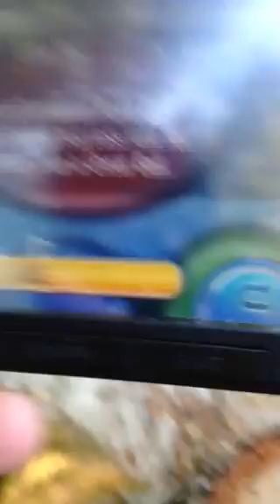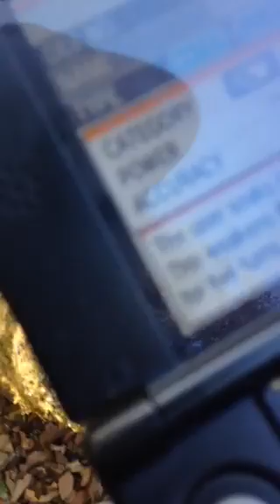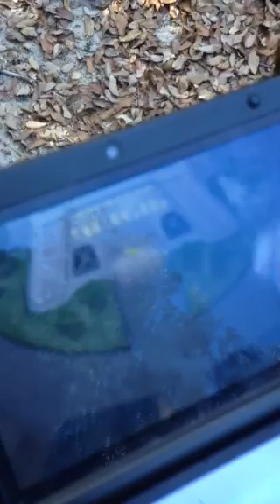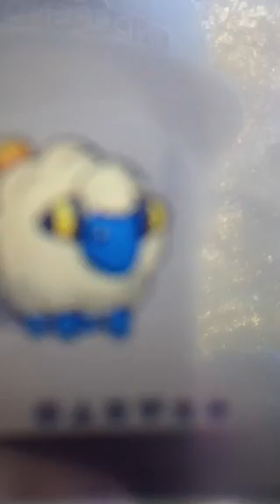Shiny breeding tips!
Some killer techniques to rake in those shiny mofos ;)